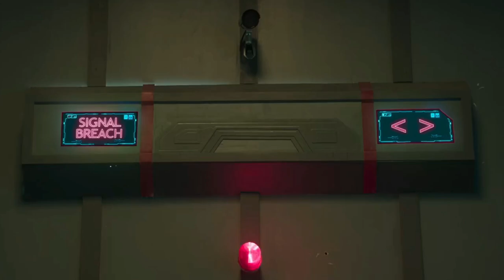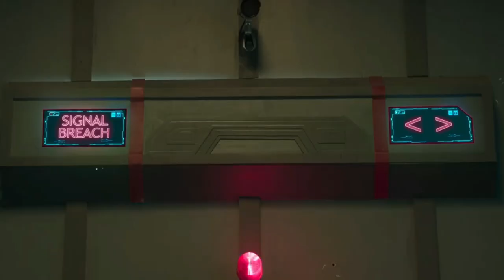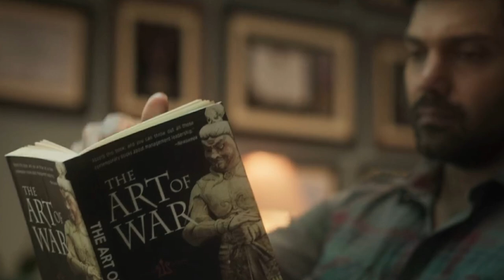captain movie explained in tamil | captain full movie | Arya | storyexplainedintamil | movieexplain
If you would like to remove any clips I have used in this video send a email to and your clips will be removed immediately.we have invested lots of time and effort to raise the channel.please don't give copyright strike, instead ask me to remove your clips or raise a copyright claim to get the advertisement revenue.i am happy. To give the revenue to you.

We make these videos with the intention of educating others in a motivational/inspiring form. We do not own the clips and music we use  in most cases.our understanding is that it is  correlation to fair right use, however given that it is open to interpretation,if any owners of the content clips would like us to remove the video,we have no problem with that and will do so as fast as possible.please message us on YouTube if you have any concerns.

They are transformative in a positive sense,we take clips from various sources to help create an atmospheric feelings that will help people in hard situation in their life.

We also do not wish to use the heart of any piece of work that would perhaps decrease the market values of the original content,if anything we hope to promote the content so that people can reach out and subsequently increase the market value.

The people who wants to delete the footage(If I used one). instead of give us a copyright strike,you can contact us in mail : .i will remove the content immediately or we are ready to give the revenue that we made from the video.because we are spending oceans of time to achieve our dreams. That includes our life.